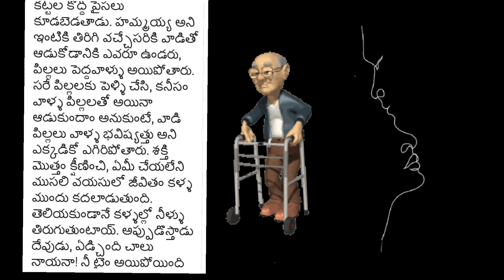# దీపము వుండగా ఇల్లు చకబెట్టాలి Question markFace Book Quotesquotes, facebook, statu